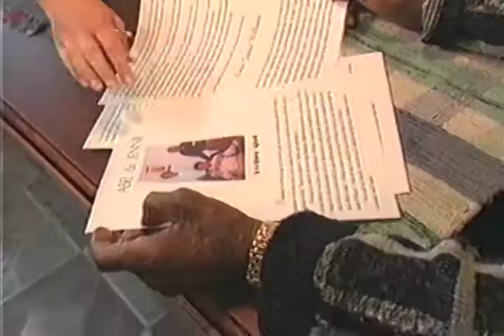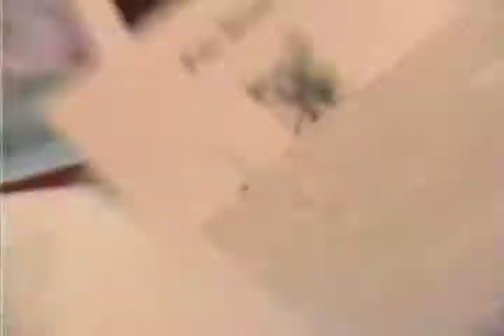Teens at Hospice.mov